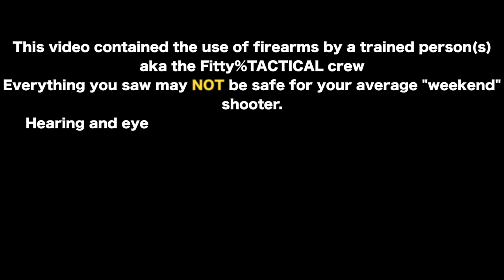Opr8rERROR - Saiga-12 Combat Shotgun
The Opr8r finally has some Saiga-12 Drum Fun!